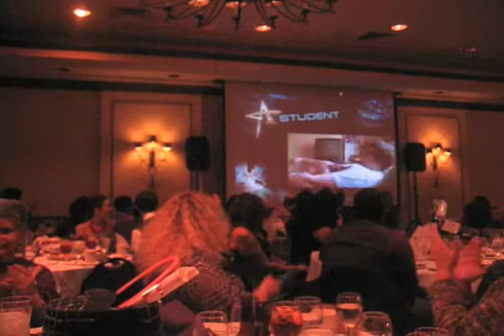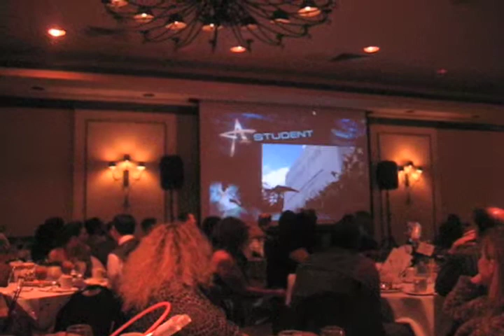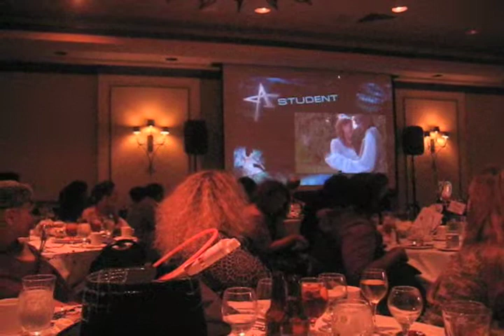Addy Awards 2010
My films wining Addy Awards from the Advertising Federation of Gainesville =]  (Civitan LifeSouth Commercial: gold, Kanapaha Park PSA: gold, and Persona: silver)